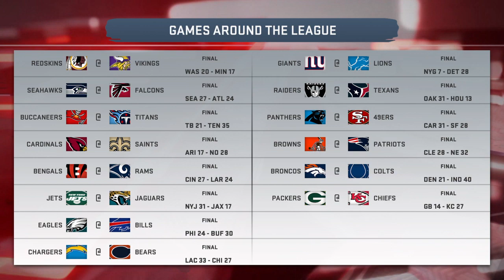Madden NFL 20 Dolphins vs Steelers